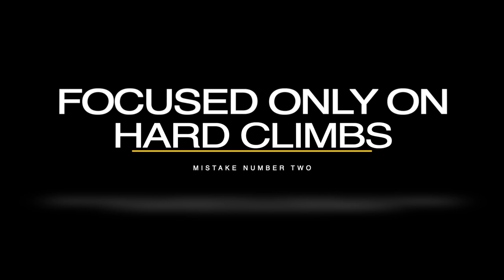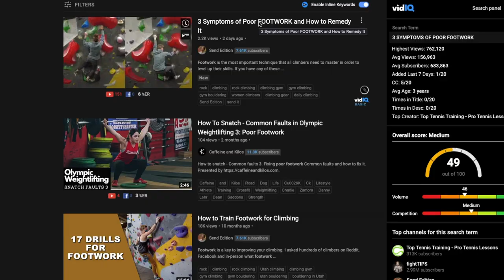3 MISTAKES Made During My 1st Year Climbing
It's true that I made A LOT of Mistakes during the first year of my climbing adventure. Luckily, once I realized these three mistakes and corrected them, I was finally able to make progress in my climbing.